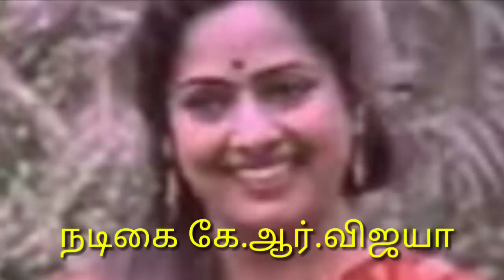"வப்பாட்டி"-யாகவே வாழ்ந்த கே.ஆர். விஜயாவின் "கொடுமையான" கண்ணீர் கதை! Actress k.r.vijaya....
Actress k.r.vijaya acting tamil, telugu, malayalam, kannada and hindi movies. She acted mgr, shivaji, nagesh, jaishankar, muthuraman, n.t.ramarao and some indian actors. She have one daughter. Name is hemalatha. Now... Actress k.r.vijaya's age is 72 years old. Actress k.r.vijaya native state is kerala.